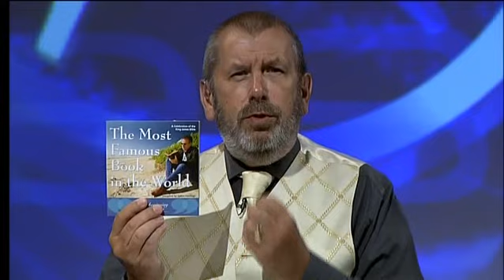The Most Famous Book in the World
Doug Harris hosts a discussion between Jonathan Aitken, Mandy Smith and Linvoy Primus on the subject of the King James Bible - the most famous book in the world. This program was first broadcast on Revelation TV.